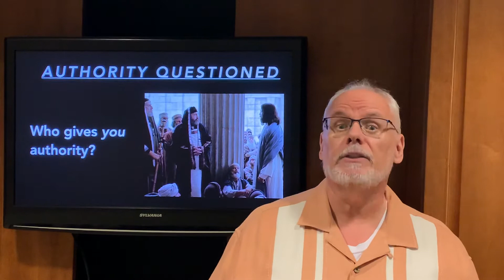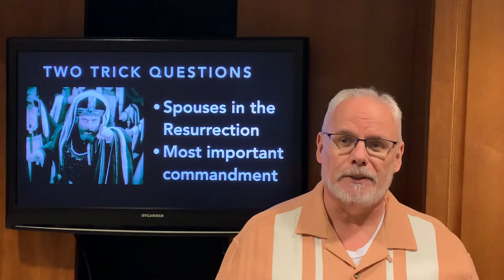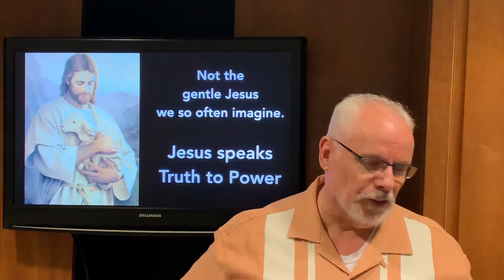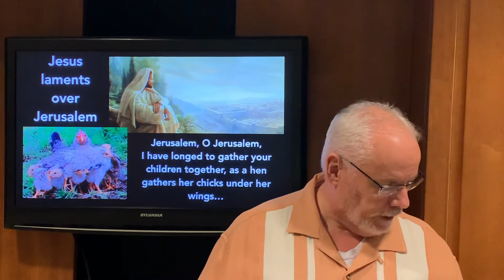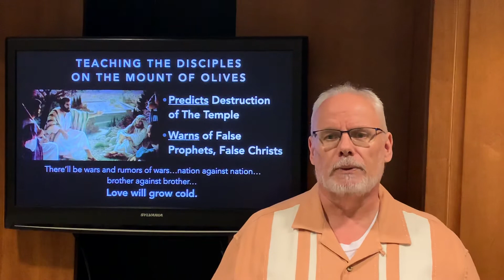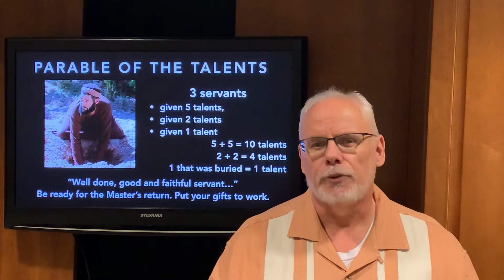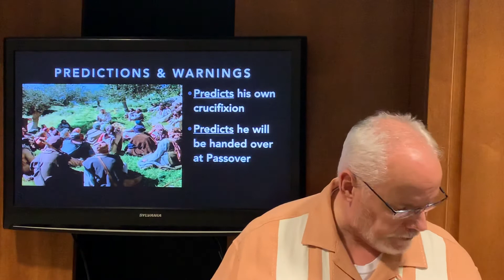The Tuesday of Holy Week — OCC Daily Holy Week Devotions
Follow Jesus as he journeys to the cross. Tuesday is Teaching Tuesday.

Jesus speaks Truth to Power in The Temple and among religious leaders.

Later with the disciples on Mount Olivet, he shares predictions and warnings. Throughout all his teaching are wonderful parables, including several that you may remember but didn't know the context in which they were shared.

Teaching Tuesday is pretty heavy. (But true to Jesus' way of balancing life, Wednesday is a day of rest. No teaching. No events. So tomorrow's devotion will be briefer and not so deep.)

Pastor Rick Blunt of the Okemos Community Church guides hearers through the scriptures.
Readings for this Tuesday of Holy Week are Matthew 21:23--26:5; or Mark 11:27--13:37; or Luke 20:1--22:6. In John's gospel read 12:20-50, 15:18-27 and 16:2-4.